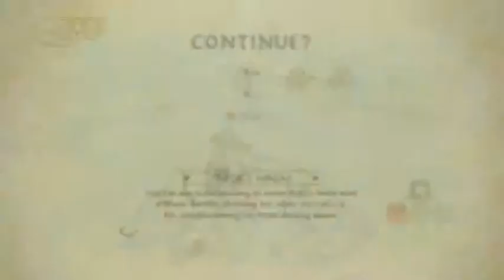The Legend of Korra PS4 PS3 Gameplay Chapter 5 - 3 / 3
The Legend of Korra PS4 Gameplay Chapter 5

An ancient evil force has emerged from the portals and threatens the balance of both worlds! Only the Avatar stands a chance in defeating this new threat!
• Original Avatar storyline penned by the TV show’s creators.
• Wield the power of all 4 elements—water, earth, fire, and air as only the Avatar can!
• Change bending styles at any time to unleash devastating combos.
• Beat overwhelming odds by activating the all-powerful Avatar state.

I was getting killed at the end, yes I know :D